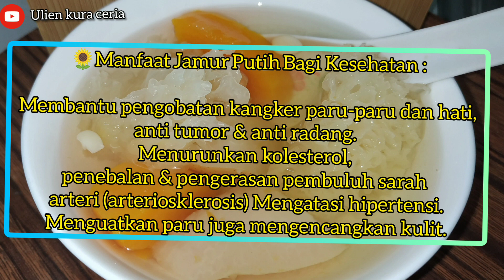Sup pepaya 白木耳木瓜甜湯 || soup chinese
PAPAYA AND SNOW FUNGUS SWEET SOUP (TONG SHUI)

Sup pepaya 白木耳木瓜甜湯

🌻Bahan-bahan ,:

1 buah Pepaya
1 buah Jamur kuping putih
2 buah pie
2 butir dates honey (Maco)
Sejumput  South almond cina (Lampahang)
secukupnya Gula batu
secukupnya air.